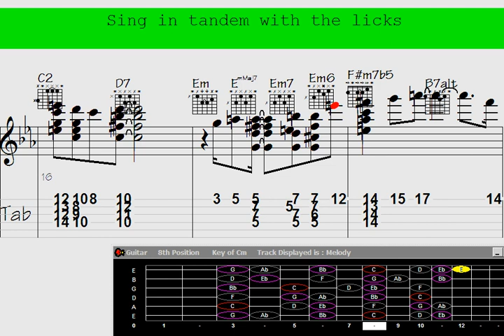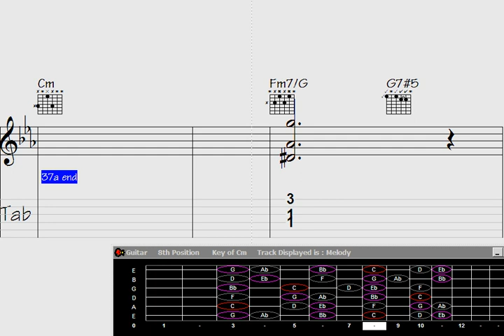Discovering 'Buried in Nairobi' with Qawwali-Inspired Guitar Chords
"Experience the captivating fusion of Qawwali-inspired melodies and intricate guitar chord progressions in this mesmerizing performance of 'Buried in Nairobi.' Dive into the rich tapestry of musical traditions as the artist skillfully unearths the hidden gems of Nairobi's cultural heritage through a unique and soul-stirring chord melody. Join us on a musical journey like no other."